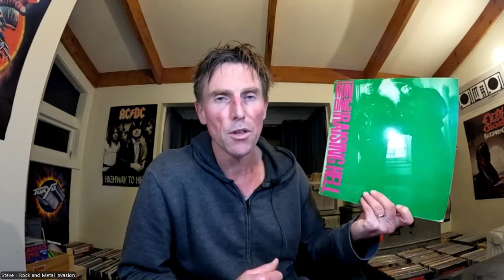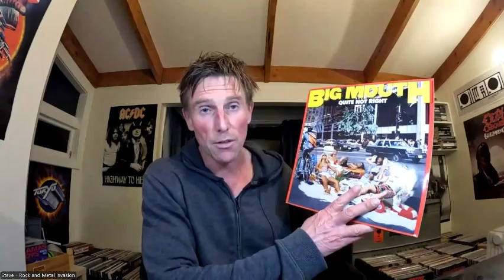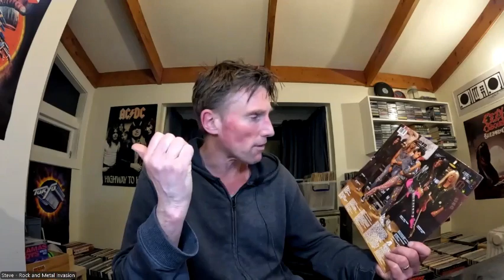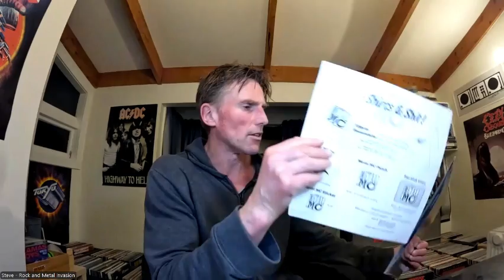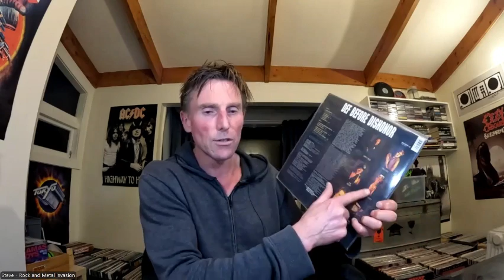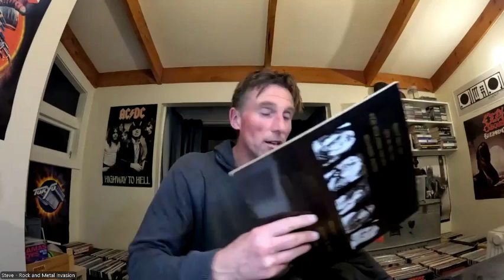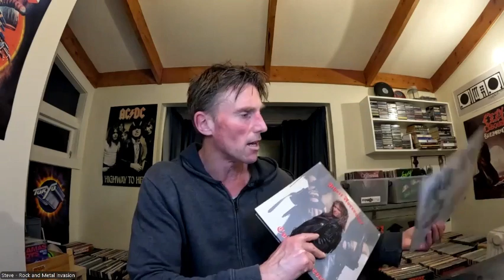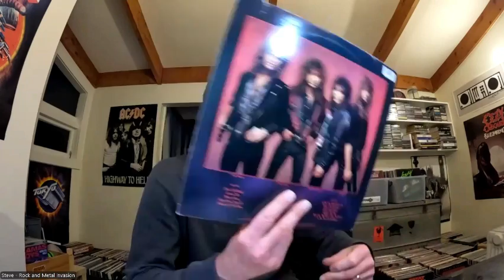Rap Hair Metal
Hair Metal and Rap? Yes it has been a thing.